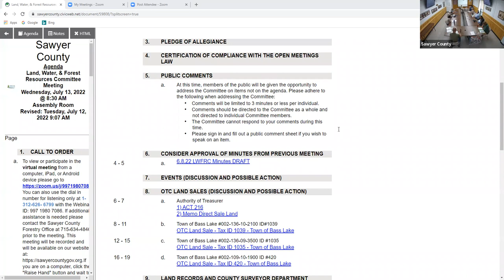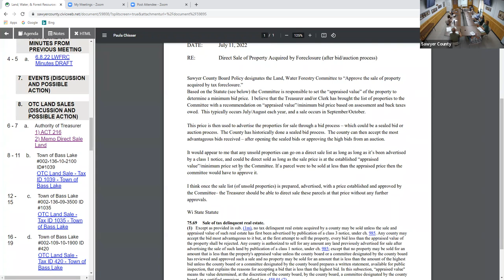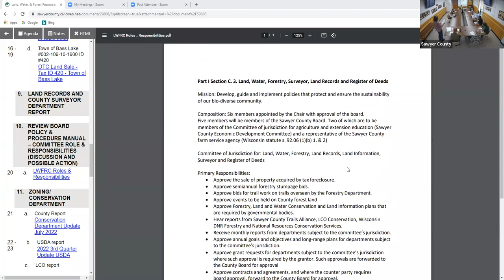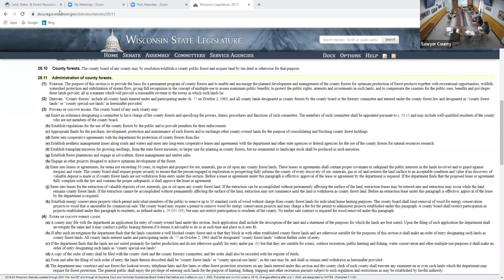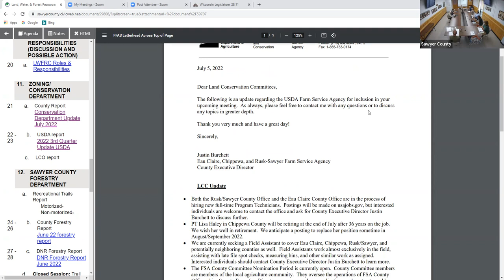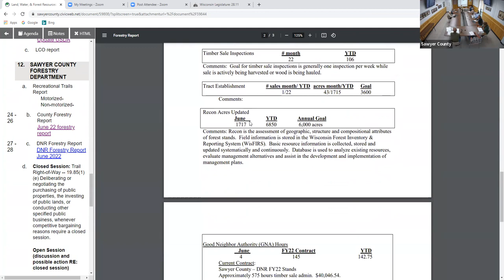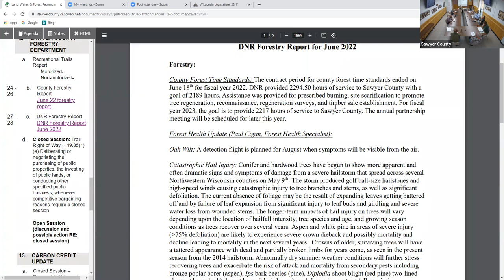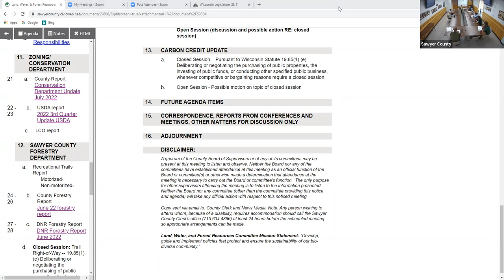Land Water and Forest Resources 2022 07 13